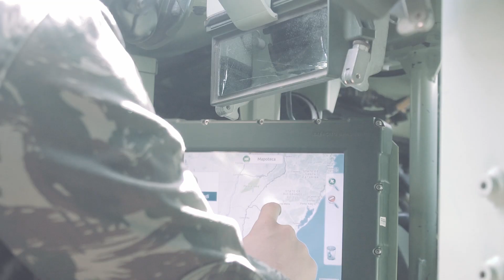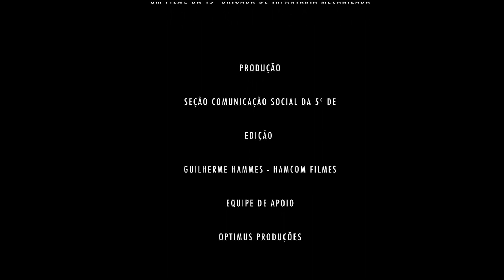Operação Iguaçu - Saicã em Rosário do Sul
Hamcom Filmes+Operação Iguaçu - Mais um filme em parceria com ExercitoBrasileiro, exercício com blindados Guarani no Campo de Instrução Barão de São Borja – Saicã, em Rosário do Sul.